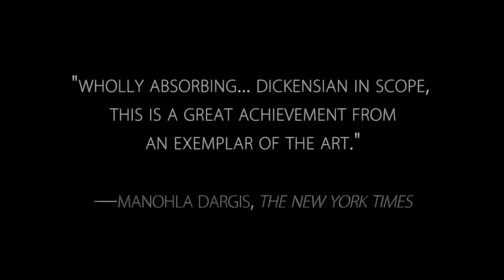The Woman Who Left - English Trailer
Le Filippine degli anni '90 in una storia ispirata a Tolstoj

Regia: Lav Diaz.  Con Charo Santos-Concio, John Lloyd Cruz, Shamaine Buencamino, Nonie Buencamino, Michael De Mesa.